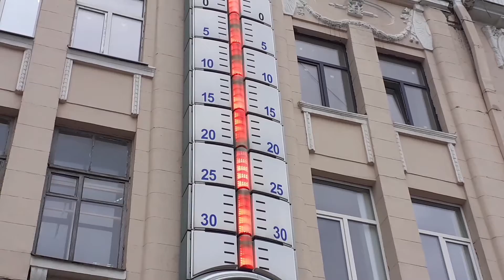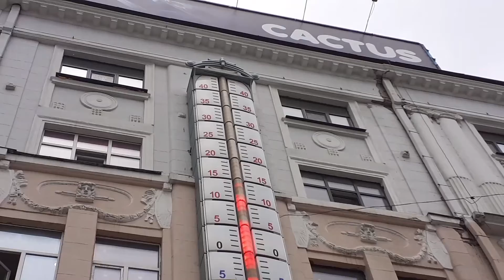Харьков 2021. Харьковский градусник на Историческом музее.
В Харькове есть один предмет, о котором знают все харьковчане. Это 16-тиметровый градусник, установленный на углу дома номер 1 Сумской улицы. Здесь часто назначают встречи. Здесь играют музыканты и продают цветы женщины. Приглашаю окунуться в краткую историю этого градусника.
На своём канале я рассказываю об интересных местах или событиях, которые можно увидеть в Харькове или Харьковской области.